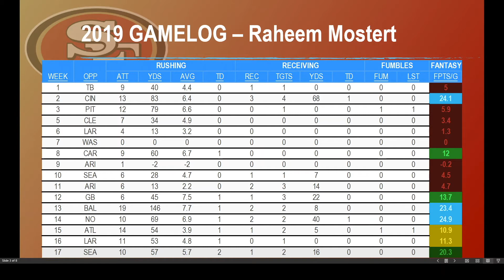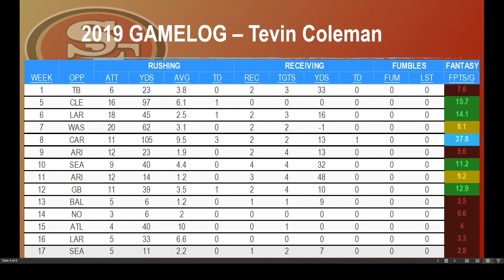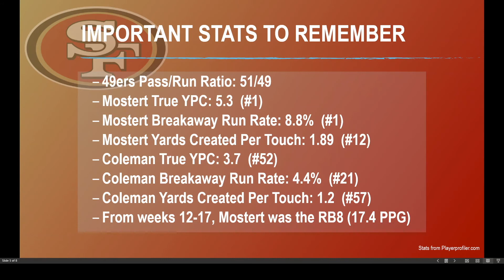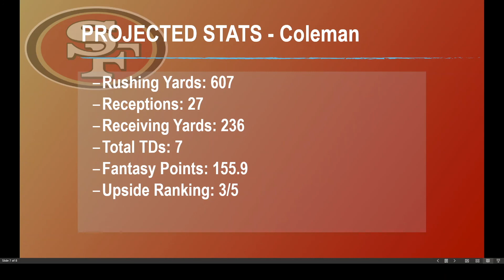RAHEEM MOSTERT AND TEVIN COLEMAN | Fantasy Football 2020 Player Outlook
We are only a few months away from football!!!... hopefully... In this video, we hyper analyze and discuss the Running Backs for the San Francisco 49ers, Raheem Mostert and Tevin Coleman. We not only discuss prior year stats and box scores, we also look at advanced metrics and discuss the relevant changes to the surrounding team in 2020 to provide you with an in-depth, detailed outlook and breakdown of what you can reasonably expect from this player in 2020. Fantasy Football is all about strategy and knowledge, and that's exactly what we want to provide in our player breakdown videos. We want you to be the best fantasy football player that you can be and hope that these strategy and breakdown videos help you dominate your fantasy football leagues in 2020.
Hopefully you find these helpful. Good luck to you in 2020!

We have a playlist where we are releasing over 100 of these player breakdown videos as well. Curious about another player?